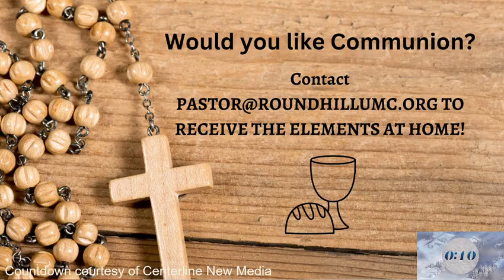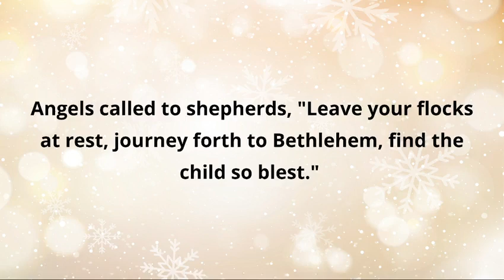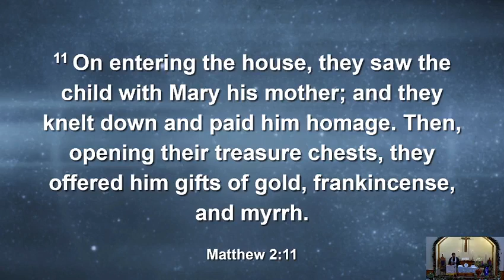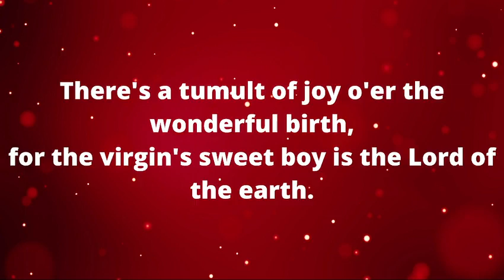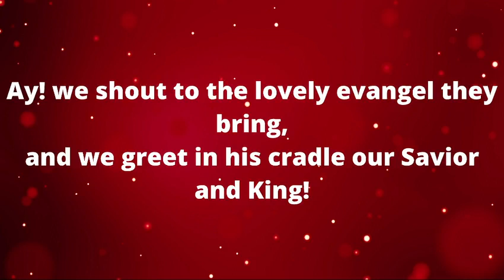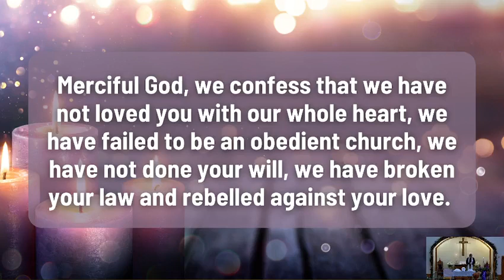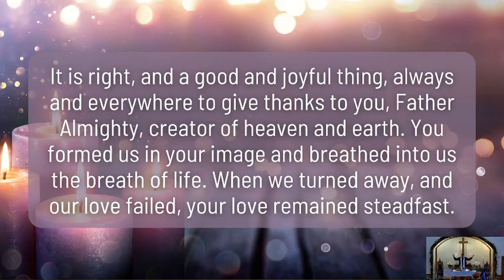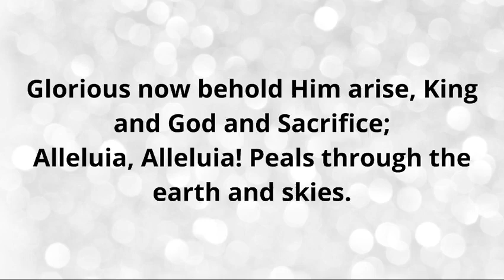01-08-23 "I saw the Sign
Matthew 2:1-12
In the time of King Herod, after Jesus was born in Bethlehem of Judea, magi from the east came to Jerusalem, 2 asking, “Where is the child who has been born king of the Jews? For we observed his star in the east and have come to pay him homage.” 3 When King Herod heard this, he was frightened, and all Jerusalem with him, 4 and calling together all the chief priests and scribes of the people, he inquired of them where the Messiah was to be born. 5 They told him, “In Bethlehem of Judea, for so it has been written by the prophet:

6 ‘And you, Bethlehem, in the land of Judah, are by no means least among the rulers of Judah, for from you shall come a ruler who is to shepherd my people Israel.’

7 Then Herod secretly called for the magi and learned from them the exact time when the star had appeared. 8 Then he sent them to Bethlehem, saying, “Go and search diligently for the child, and when you have found him, bring me word so that I may also go and pay him homage.” 9 When they had heard the king, they set out, and there, ahead of them, went the star that they had seen in the east, until it stopped over the place where the child was. 10 When they saw that the star had stopped, they were overwhelmed with joy. 11 On entering the house, they saw the child with Mary his mother, and they knelt down and paid him homage. Then, opening their treasure chests, they offered him gifts of gold, frankincense, and myrrh. 12 And having been warned in a dream not to return to Herod, they left for their own country by another road.